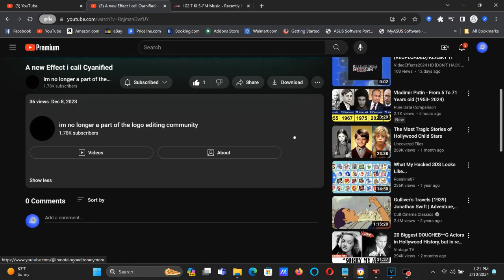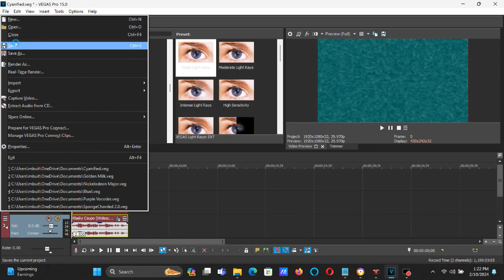How To Make Cyanified On Vegas Pro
How To Make Cyanified:

(VideoFX)

1st: Gradient Map - Cyanified

[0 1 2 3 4 ]

0; R:    30, G:   255, B:  238, A:  255
1; R:     0, G:     0, B:    0, A:  255 (Black)
2; R:     0, G:    90, B:   85, A:  255
3; R:   255, G:   255, B:  255, A:  255 (White)
4; R:   105, G:   250, B:  255, A:  255

2nd: Light Rays - Cyanified

After choosing "Weak Light Rays", "Moderate Light Rays" or "Intense Light Rays", let's customize the three adjustments below.

Sensitivity:   0.500
Stength:       1.000

Bound Radius:  Without A Checkmark
Radius X:      0.500
Radius Y:      0.500
Feather:       0.500

Blend:         0.355
Noise:         0.000

X:             0.000
Y:             0.000

Tint Color

R:             255
G:             255
B:             255

(AudioFX)

Audio Track One:

elastique
Effcient

0

1st: ExpressFX Equalization - Maximum

Treble:     25.0 dB
EQ:         100.0 %

2nd: Wave Hammer Surround - Output Gain: 30.0 dB

After choosing "(Untitled)" or "[Sys] Default all parameters", let's customize the adjustment below.

Output Gain (-30 to 30 dB):   30.0 dB

Audio Track Two:

elastique
Effcient

-2.5

1st: ExpressFX Equalization - Maximum

Treble:     25.0 dB
EQ:         100.0 %

2nd: Wave Hammer Surround -

A new Effect i call Cyanified